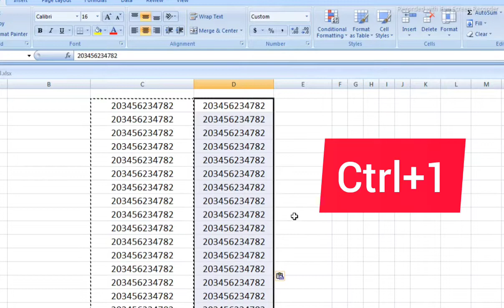Excel magic tricks,Format cells custom option use